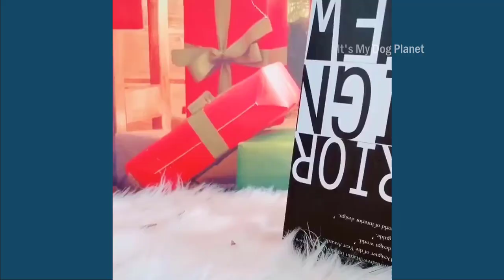Mini Pomeranian 😱 OMG Funny and Cute Pomeranian Videos | Funny Puppy Videos 2022 | Its So Cute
Pomeranian dog, Pomeranianlover,
Pomeranian cute dog, Pomeranian breeds, i love Pomeranian dog
dog lover, cat lover, funny cat video, dog video, pet lover, funny pet video
funny dog & cat
funniest dogs and cats Videos,
best funny moment,
funny pet video
So Funny videos,
cats,
monkey
dogs,
funny dogs ,
funniest dogs & cat
funny cats,
dogs,
funny dog life,
cutest animal videos,
dog,puppy dog,
watch dogs,
puppy dog pals,
dogs funny,
dog videos,